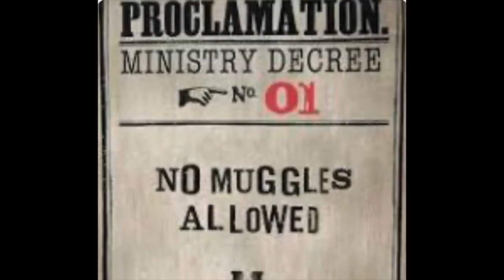If you feel like you have no gifts or abilities